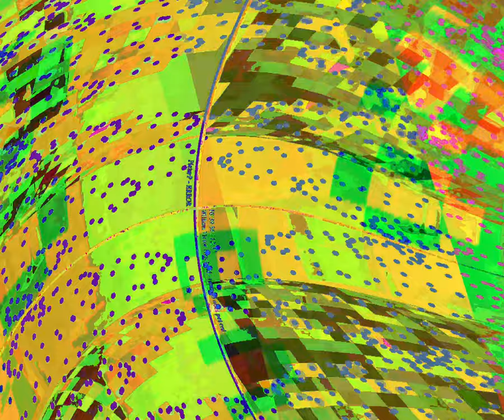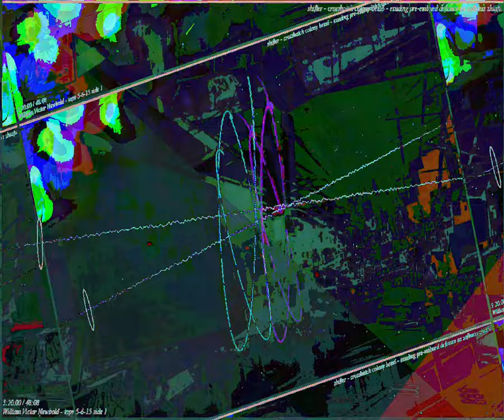[EPILEPSY WARNING] Movie 23 08 21 11h57m44s